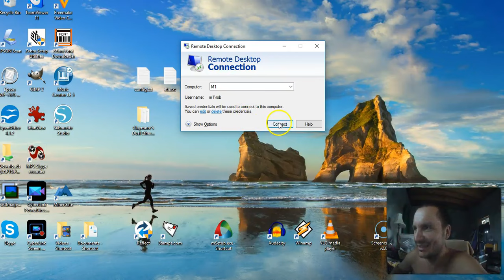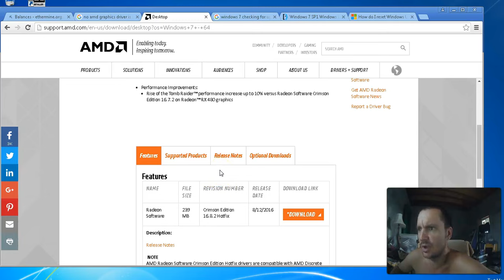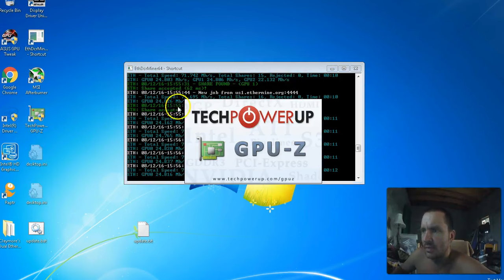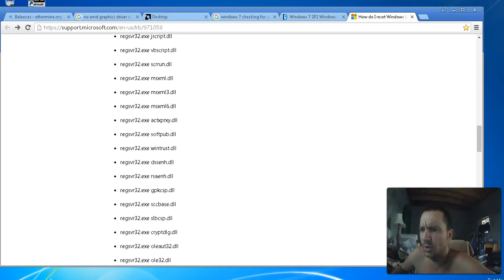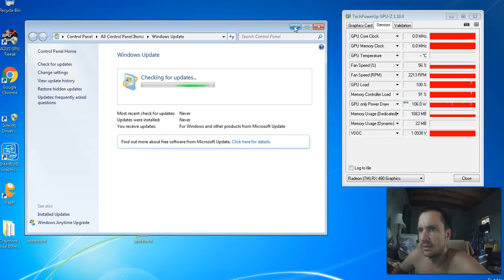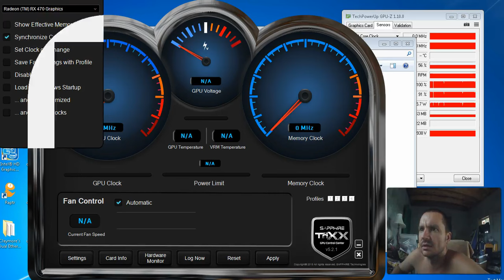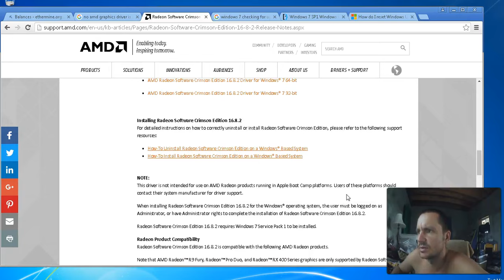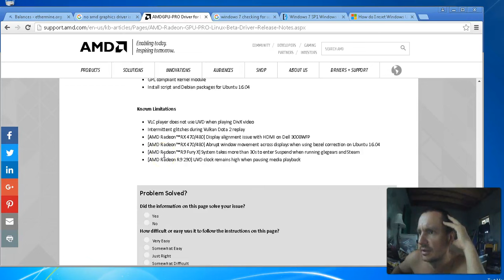Nem müködnek az AMD beallitasok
A hetes ablakok update fos.